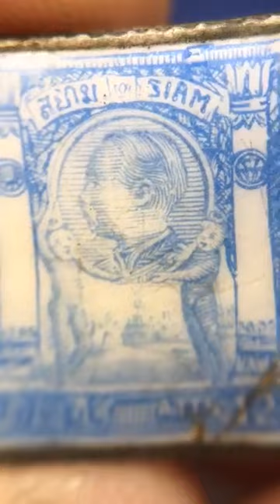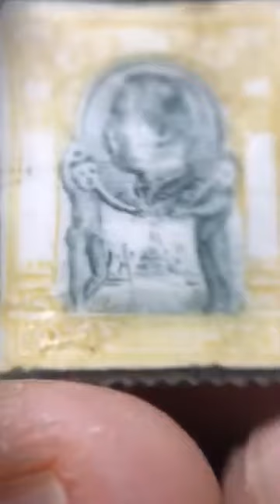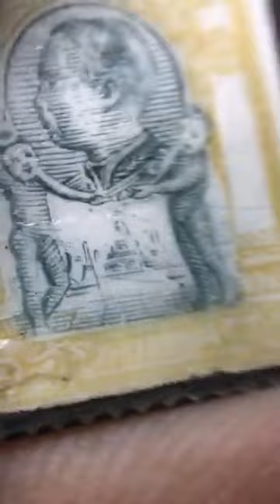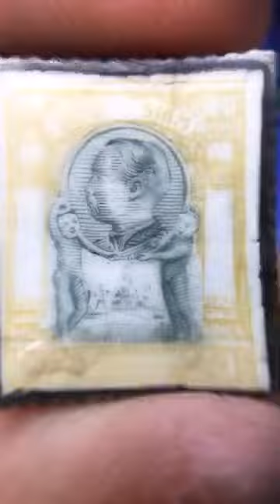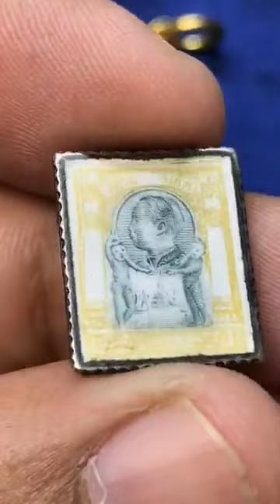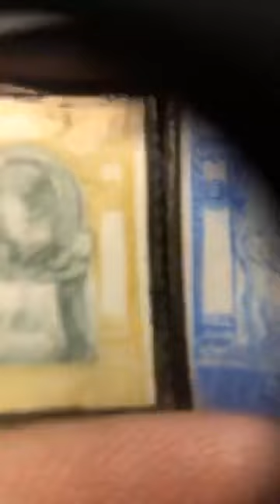แสตมป์พอร์ชเลนซ์ รัชกาลที่ 5 หยิบกล้องส่องพระกับโทนบางแค